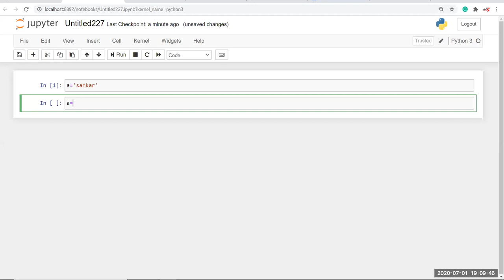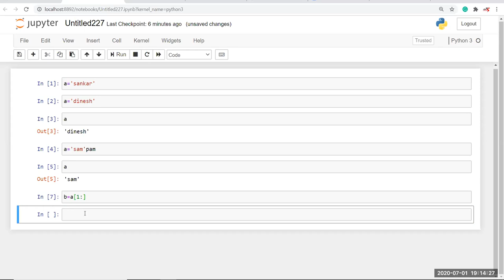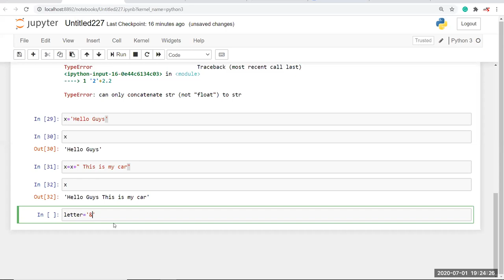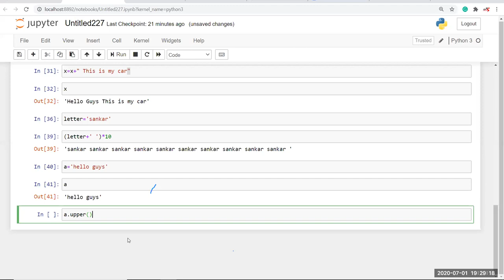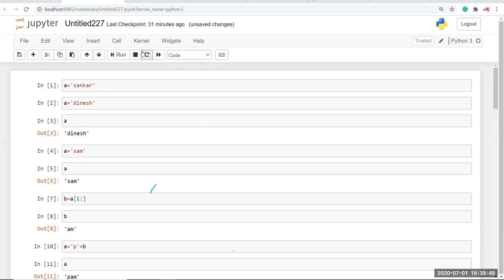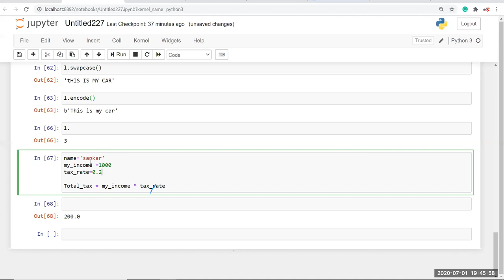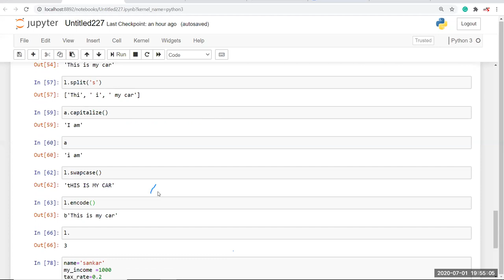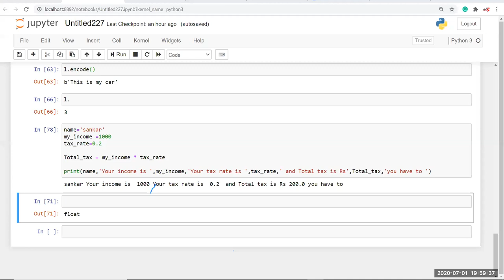Class 05 ( 7 Pm Batch ) String coordination and Immutability of string